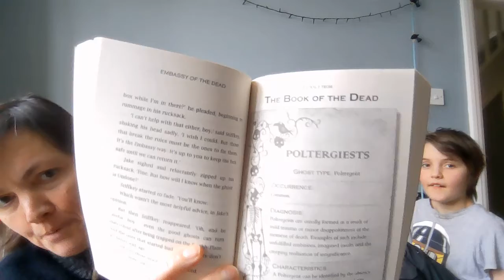Embassy of the Dead, chapter 18.5, from The Book of the Dead: Poltergeists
Embassy of the Dead, by Will Mabbitt. Chapter 18.5, from The Book of the Dead: Poltergeists